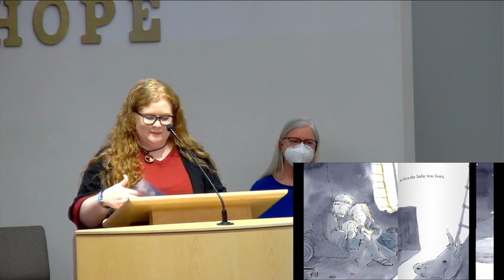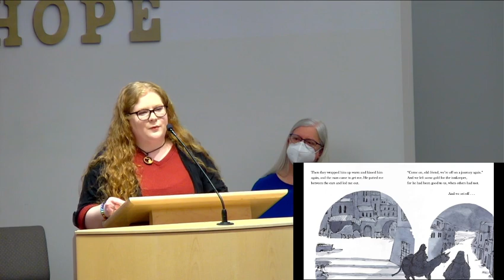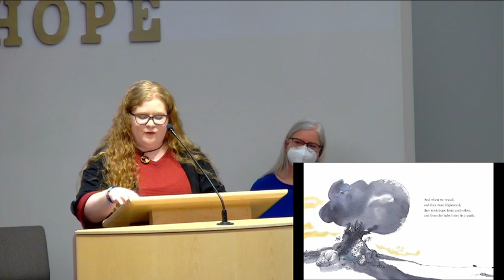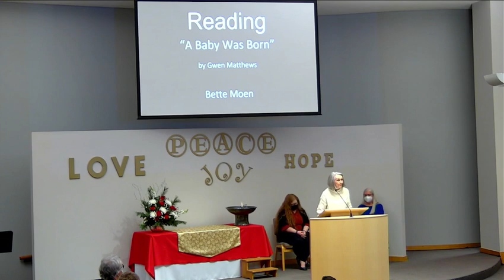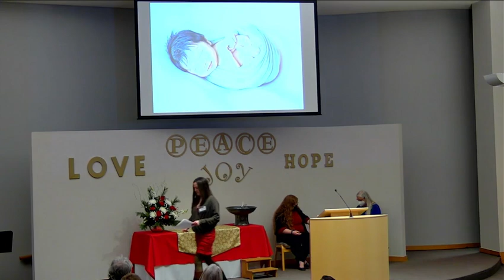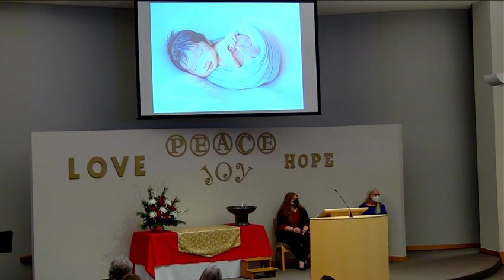December 24, 2023 | Multiplatform Worship | Christmas Eve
Recording of our December 24, 2023 multiplatform Christmas Eve worship service